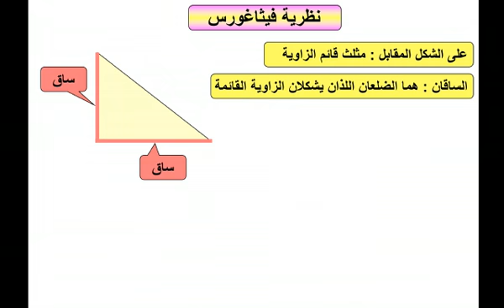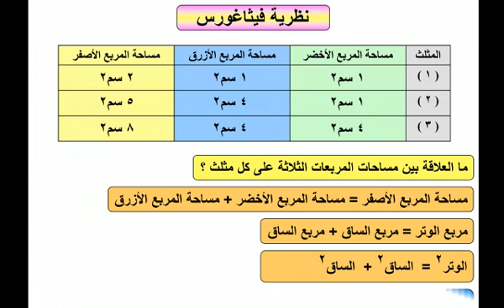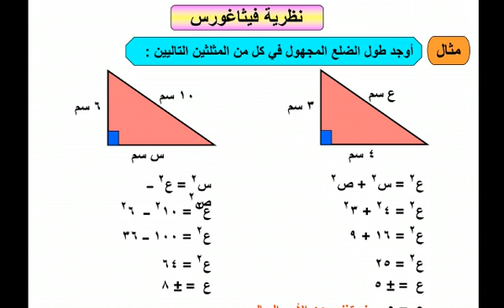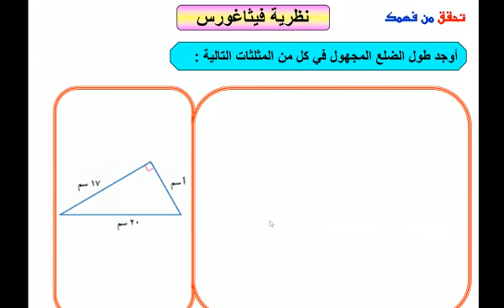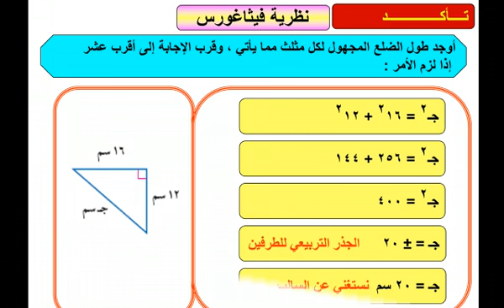مادة الرياضيات - الفصل الدراسي الأول - الفصل الثاني- درس : نظرية فيثاغورث